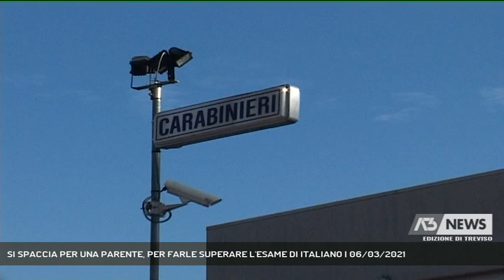SI SPACCIA PER UNA PARENTE, PER FARLE SUPERARE L'ESAME DI ITALIANO | 06/03/2021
A3 NEWS Treviso 06/03/2021 - VITTORIO VENETO - Si è presentata nell' istituto scolastico ''da Ponte'' di Vittorio Veneto per sostenere l'esame al posto di una parente. Ma è stata scoperta e denunciata dai carabinieri || Documento in mano si è recata all'istituto scolastico Da Ponte per sostenere l'esame di italiano con l'obiettivo di avanzare la richiesta di cittadinanza. Poche parole, l'esaminanda è passata al primo controllo per l'identificazione, ma non senza insospettire il personale docente. E' si quella foto non pareva proprio corrispondere alla alunna in questione. Qualche controllo, molti dubbi, così sono stati allertati i carabinieri che in pochi minuti hanno raggiunta la scuola. E' bastato poco ai militari dell'arma per capire che la donna in aula non era certo la persona che doveva sostenere l'esame. In realtà a svolgere il test doveva essere una parente della 33 enne, una donna di 52 anni A finire nei guai una camerunense 33enne, dimorante nel trevigiano, operatrice socio sanitaria, che è stata ritenuta responsabile dei reati di sostituzione di persona e falsa attestazione a pubblico ufficiale (essendosi presentata sotto altro nome ed esibendo un documento di riconoscimento non suo davanti ad una commissione di esame) e falsità ideologica commessa dal privato in atto pubblico (avendo firmato il registro per la prova d'esame del Ministero dell'Istruzione a nome della parente). (Servizio di Daniela Sitzia) - Segui Antenna Tre anche sul digitale terrestre! Visita il sito